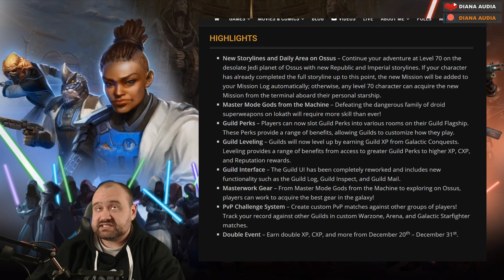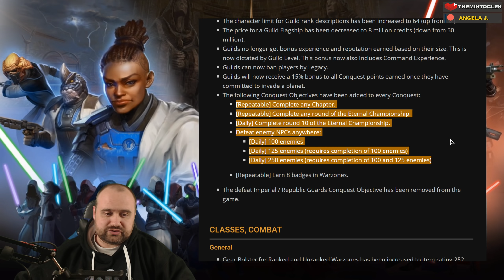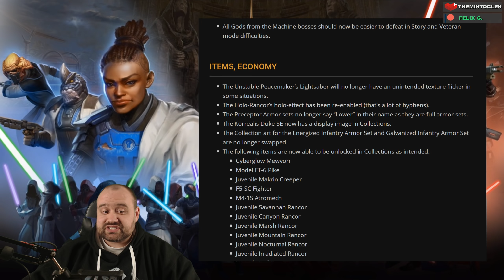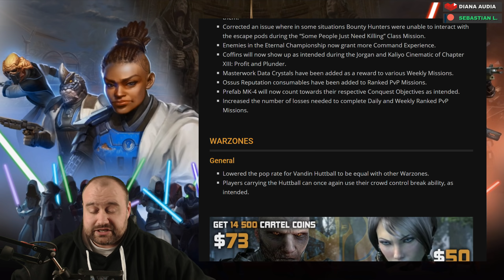SWTOR 5.10 Jedi Under Siege - Changes Overview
Vulkk's traditional Patch Notes Overview for the newest update to Star Wars: The Old Republic - Jedi Under Siege, Patch 5.10!

SWTOR 5.10 Master Mode Gods from the Machine Dev Interview

HOW TO HELP AND SUPPORT ME